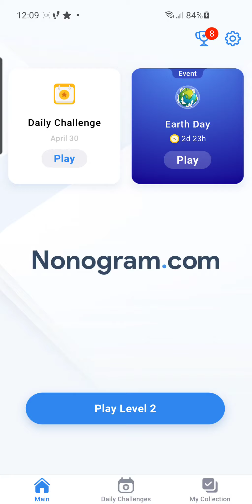Nonogram Daily Challenge 30 April 2021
Solving Nonogram Daily Challenge Puzzle April 30, 2021